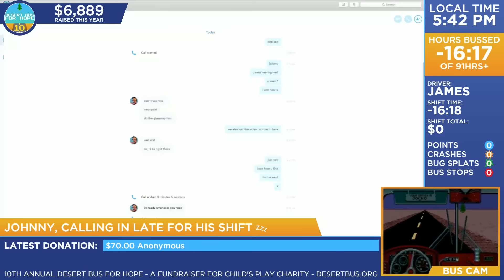DB10 - Skype test with Johnny, who is late for his shift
Skype test with Johnny, who is late for his shift